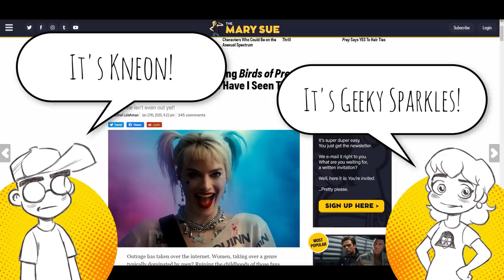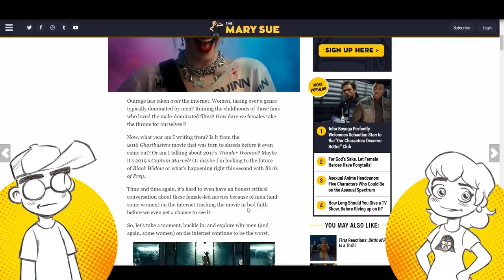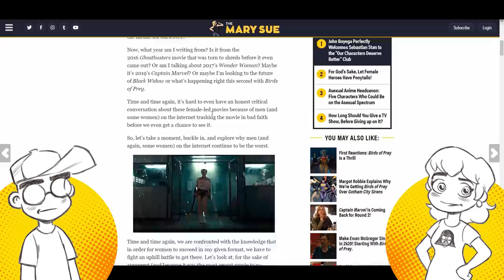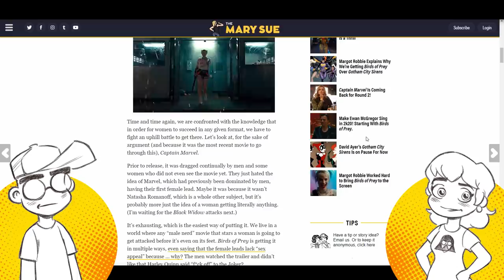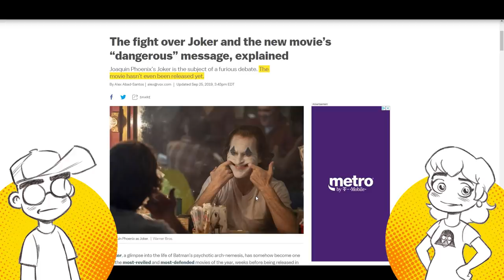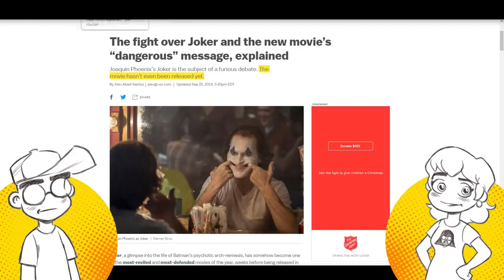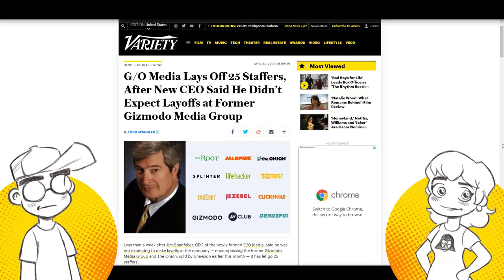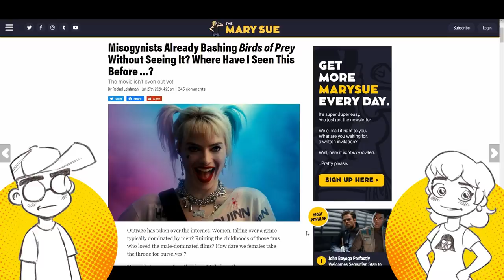Birds of Prey Might BOMB... and MEN Will Be Blamed.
The defense of the Birds of Prey box office is already starting and the movie hasn't even come out yet. With the movie tracking low, media outlets are taking to blaming men for that, sayings they're criticizing the movie before anyone has seen it. Buuuuut didn't a lot of the same media outlets start attacking Joker before it came out...?